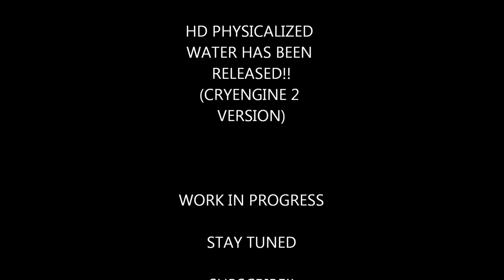Crysis 2 Massive Destruction Mod Mass Physics Playable Full hd Maxed out HD Tod W.I.P By Mastergod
mass physics destruction, with my crysis 2 modificatio you can play this building that fall in "pieces"
crysis 2 maxed out 1920x1200 hd tod (made by me!)